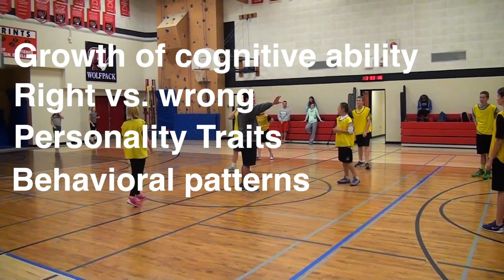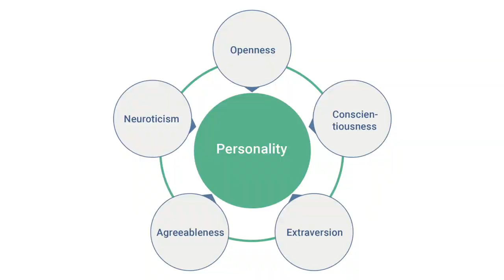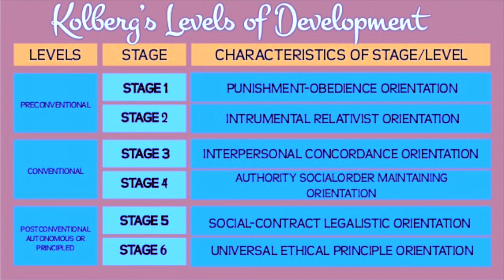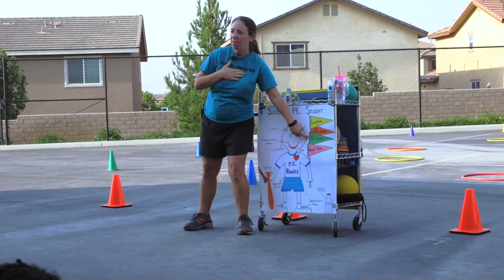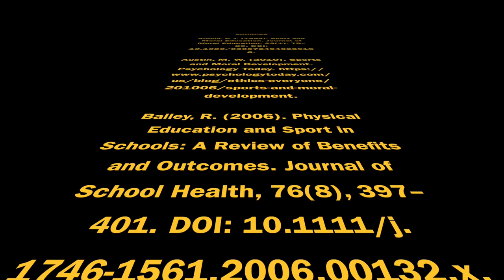Motor Development Documentary: Morals over Matter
Documentary for my Applied Motor Development class

topic: Does physical activity help moral development in youth?